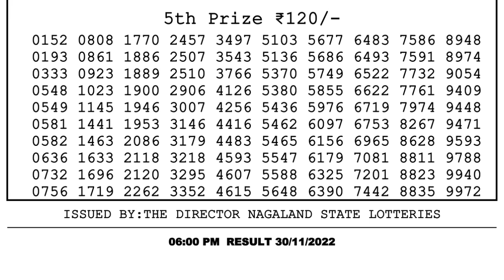🔴Dear Lottery Sambad Live 6pm today 30.11.22 Nagaland State Lottery Result